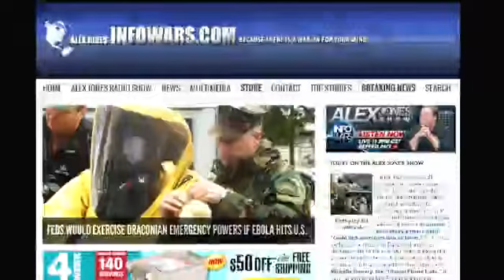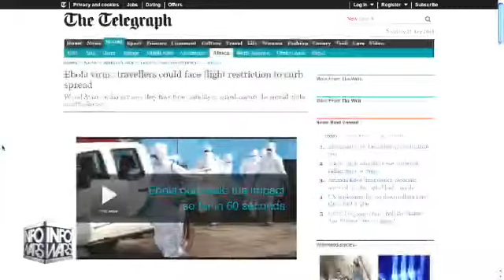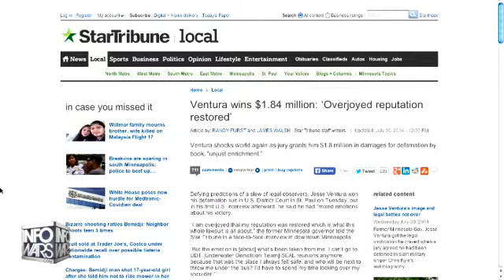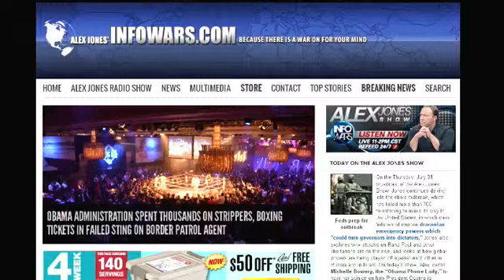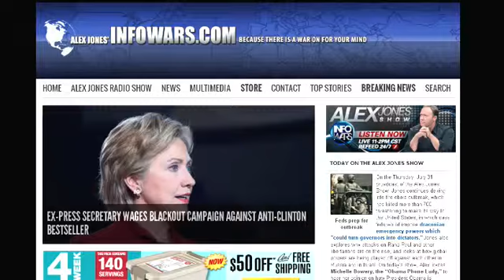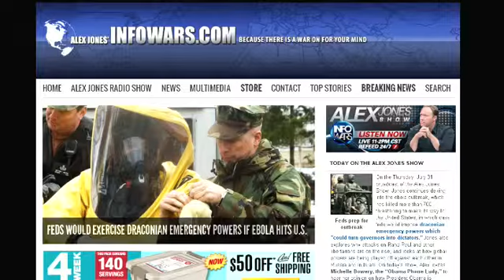The Alex Jones show Thursday July 31st 2014 part 1 of 16